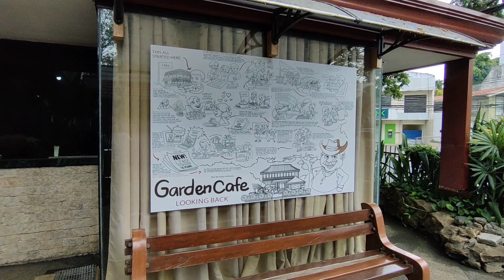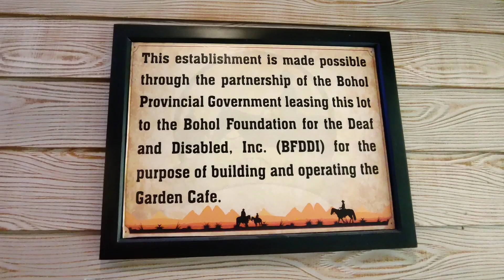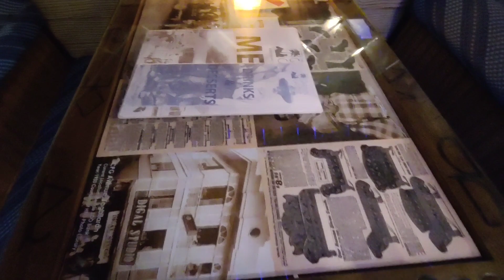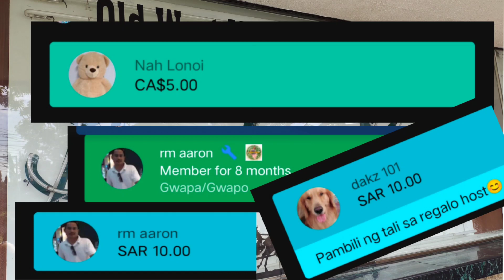WHAT MAKES GARDEN CAFE A UNIQUE RESTO?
I just wanna share another resto here in Tagbilaran City which is unique for it caters deaf and mute employees. We are so thankful for this establishment for the employment they're giving to our deaf-mute brothers and sisters here in the city.

Let us support this establishment and enjoy its beautiful ambiance and tasty foods!